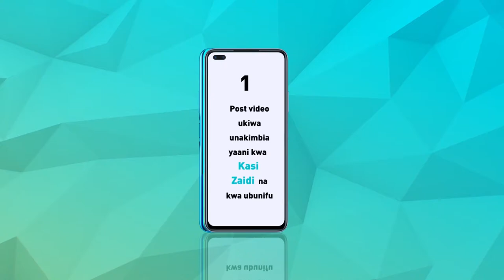BASHE AFANYA MAZUNGUMZO NA MAKAMPUNI 4 KUTOKA CHINA KUNUNUA ZAO HILI